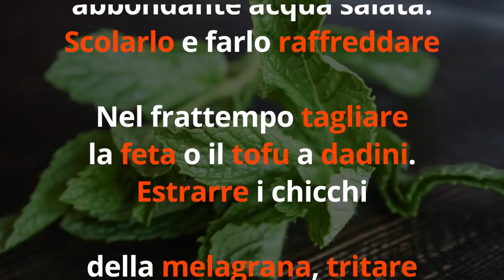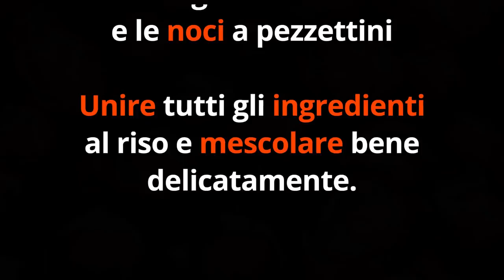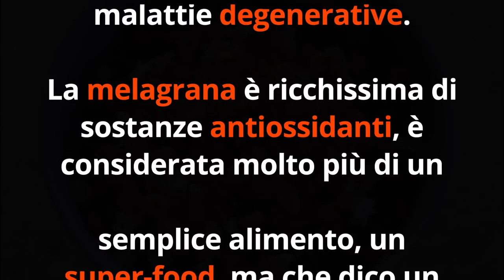PIATTO UNICO LIGHT BRUCIA GRASSI con MENTA, MELAGRANA e NOCI? SFIZIOSO, facile e veloce!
Ciao amici! Ecco una ricettina light, facile e veloce per fare un piatto brucia grassi con melagrana, menta e noci...

Nota bene

Simona Vignali